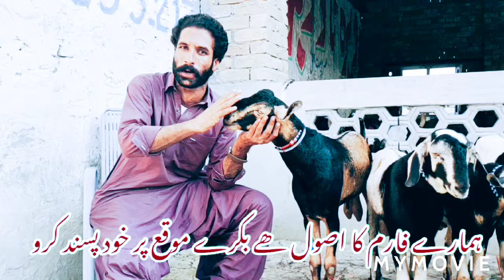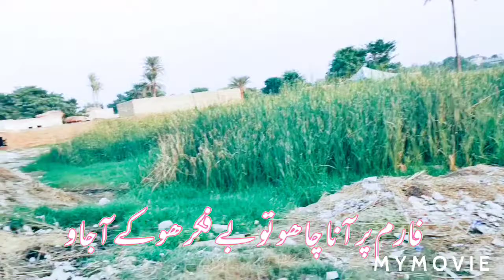بکریوں کی خوراک اور ویکسین کے متعلق پوری معلومات نادر بلوچ گوٹ فارم 03332134424//03089009899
Location,